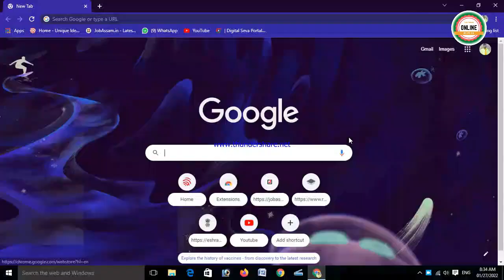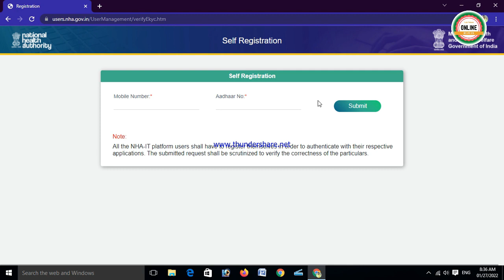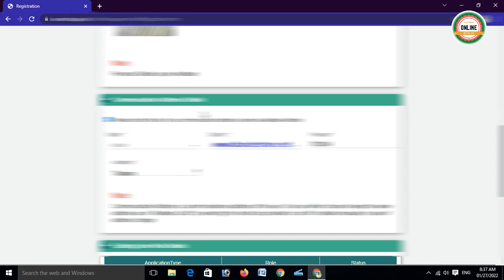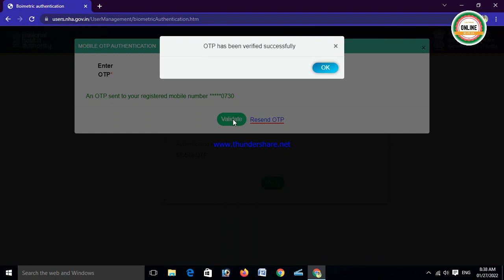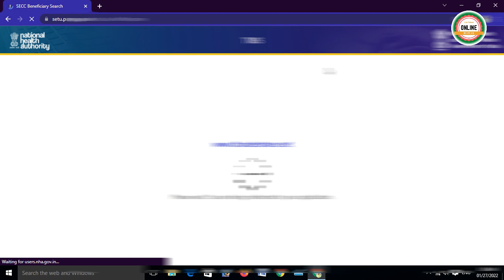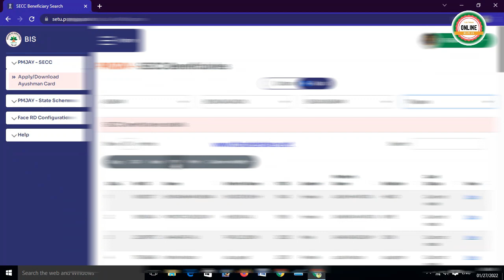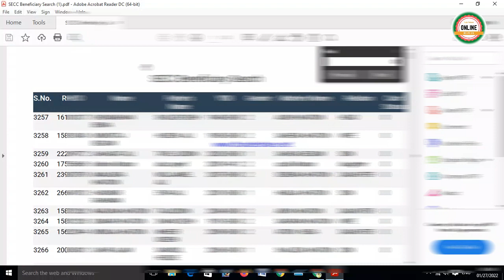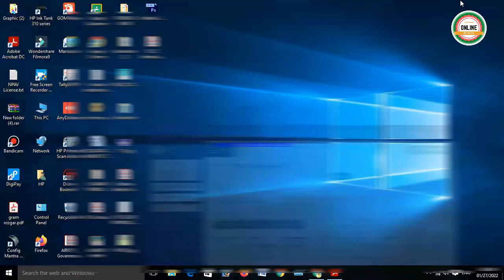Ayushman card SECC beneficiary list check / how to apply for ayushman bhrat card in assam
National Health Authority
National Health Authority (NHA) is the apex body responsible for implementing India's flagship public health insurance/assurance scheme called "Ayushman Bharat Pradhan Mantri Jan Arogya Yojana" & has been entrusted with the role of designing strategy, building technological infrastructure and implementation of "National Digital Health Mission" to create a National Digital Health Eco-system. NHA is leading the implementation for national Digital Health Mission (NDHM) in coordination with different ministries/departments of the Government of India, State Governments, and private sector/civil society organizations.